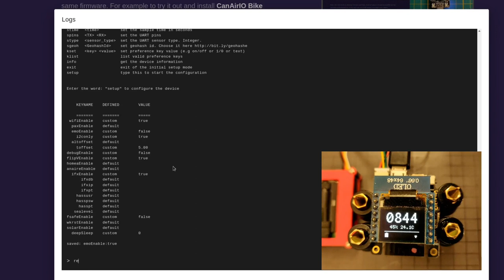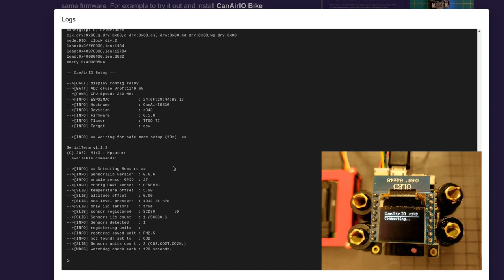CanAirIO CLI (Preview)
CanAirIO CLI (Command Line Interface) is an easy-to-use tool that allows you to configure your device through a console or web console. You don't need a mobile phone or any special operating system - all you need is a browser (such as Chrome or Edge) or a serial terminal interface.

In this video I show you two OLED settings.